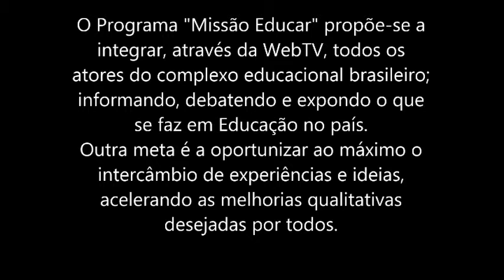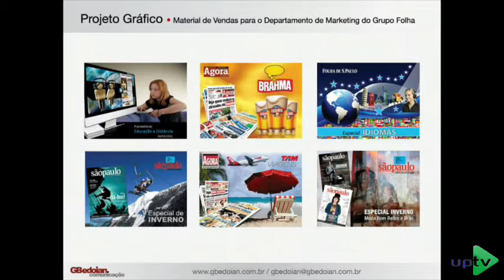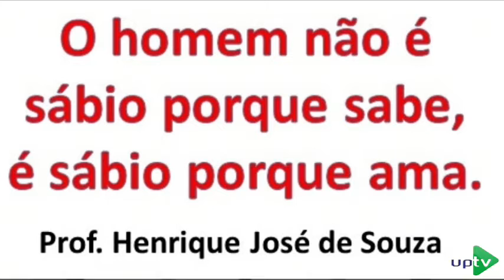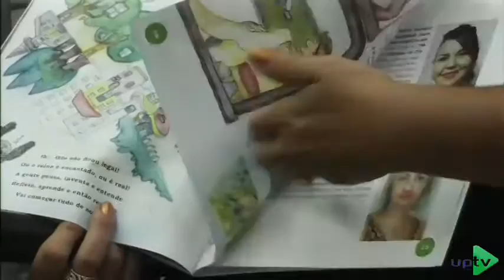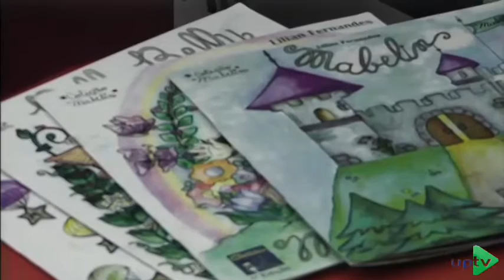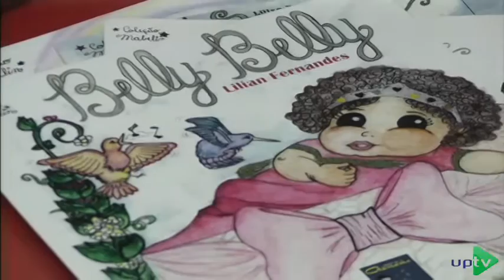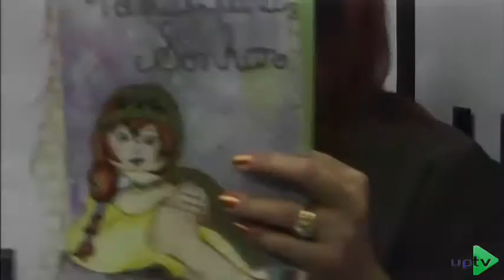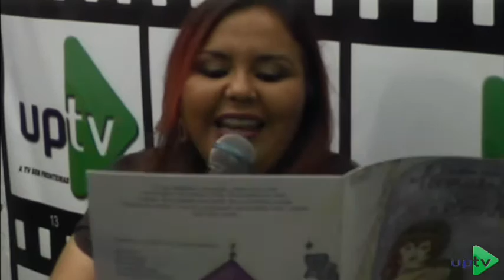UPTV - Missão Educar 14.12.15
Apresentadores:  José Augusto Serrano e Dirceu Moreira ( em Palestra)
Convidadas: Monique Poles e Lilian Fernandes
Direção UPTV: Liliana Gonçalves